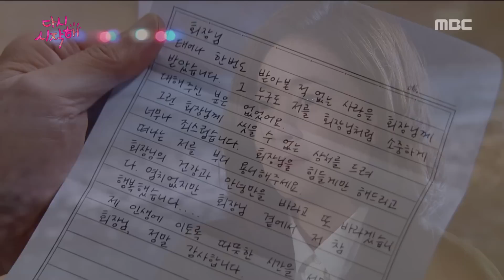[Begin Again] 다시 시작해 117회 - Lee Han-na leaves Yoon Joo-sang 20161114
Lee Han-na leaves Yoon Joo-sang